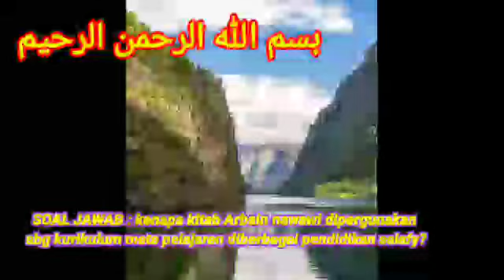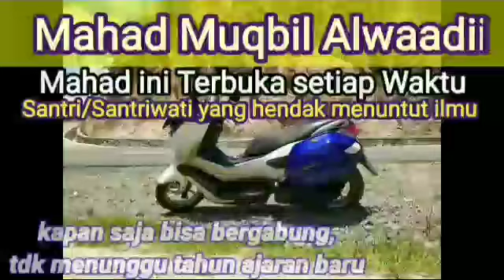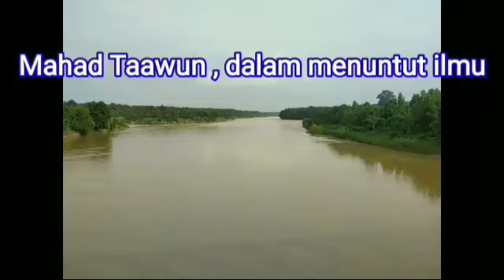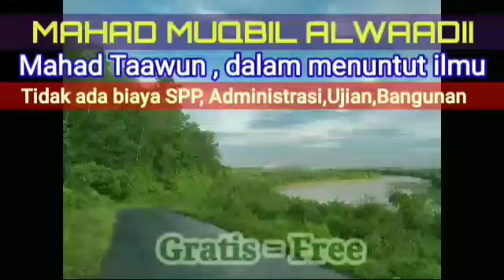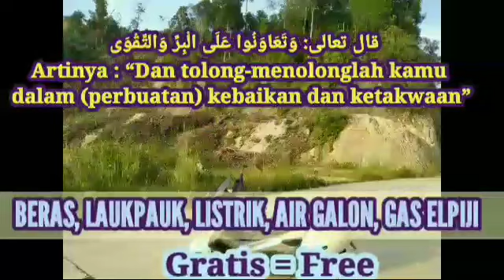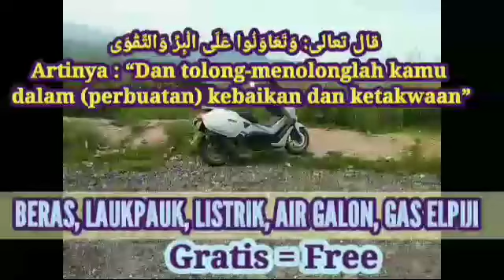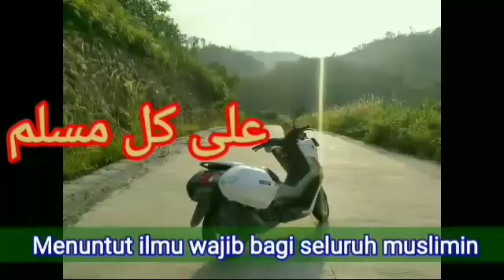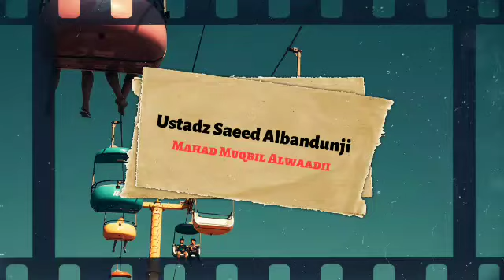soal jawab, seputar kitab : arbain nawawi - USTADZ SAEED ALBANDUNJI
USTADZ SAEED ALBANDUNJI - MAHAD MUQBIL ALWAADII - DHARMASRAYA SUMBAR
@ JAWAMI ALKALIM , ITU KELEBIHAN KITAB INI
@ KARYA PERTAMA IBN SHOLAH DIPOPULERKAN DENGAN TAMBAHAN HADITS MENJADI ARBAIN ANNAWAAI
 @ ADA HADITS DHOIFNYA, NAMUN MESKI BEGITU MAKNANYA SHOHIH M TDK MENYELISIHI SYARIAT ISLAAM